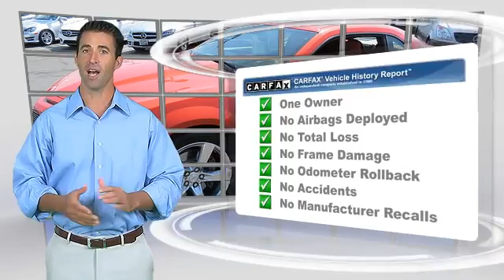Modesto European, Modesto CA 95356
Modesto European

[DFIN:2:2737653:I:44A559E7:3e53fcf9f3efadad57f883599cd09278]